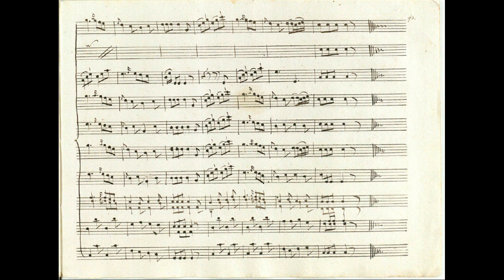Concerto a tre C-Dur von Johann Friedrich Reichardt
Concerto a tre | Flauto | Oboe è Fagotto Concertante con 2 Violini | 2 Flauti | 2 Corni | Viola & Basso - 2. Andantino - 3. Allegretto (04:50)
source: The Royal Library, DK-Kk 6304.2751 (Partitur)
by Johann Friedrich Reichardt (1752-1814)